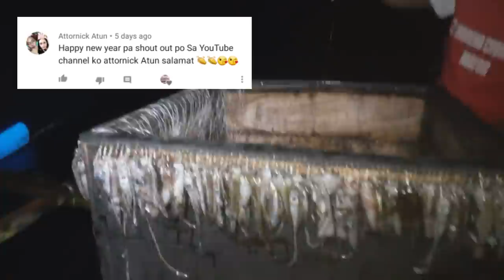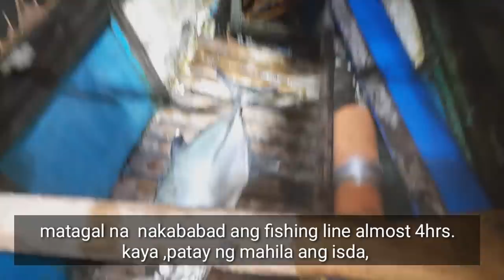Maliit peru mabigat| manalhug o grouper plus catch and cook na needlefish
Naka tsamba ulit kami ng manalhug o grouper, maliit peru napaka bigat . Plus may bunos pa na needlefish para sa ating tinula.